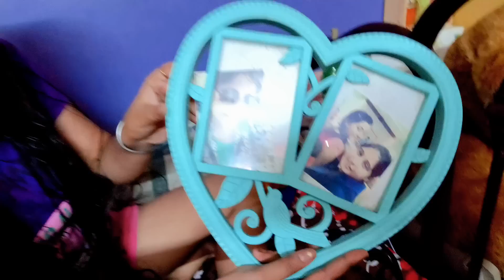LESBIAN COUPLE KISS STORY || OUR FIRST KISS STORY 💋 @RSAdiPromiVlogs Vlog 91